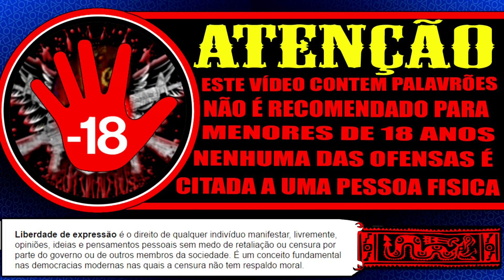RESPOSTA AO TIO LOKO !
REPOSTA AO TIO LOKO !

PSN = GamePbrothers(gouken) ,Dvdfodastico( kratos )
Comunidade na Psn = psnsoostop
Entre no nosso Dicord e converse conosco !
Google play = MitoGoukenOfficial e Mitokratos
Nossa playlist no spotify
e especifique se quer ou nao seu nome divulgado.
Canais do youtube
Grupo watsapp feito por fãs